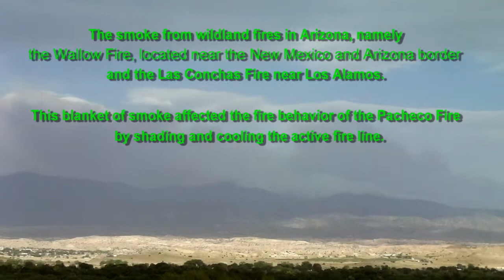Smoke affecting Pacheco Fire 19 June 2011 Time Lapse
Time lapse of smoke from Pacheco Fire along with high moving smoke moving above fire coming from majors fires in the State of Arizona. Cause of fire under investigation - Origin 18 June 2011, Location 9 miles north from the city of Santa Fe. Total burned 10,250 acres. 35.812 latitude -105.837 longitude.